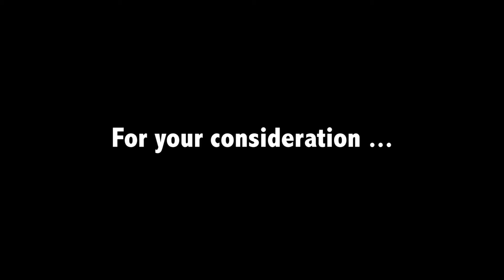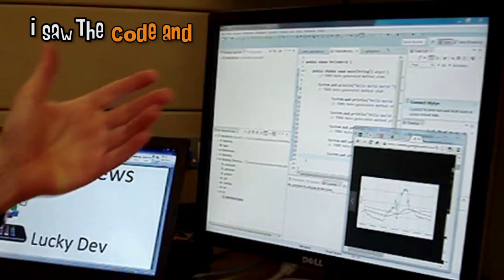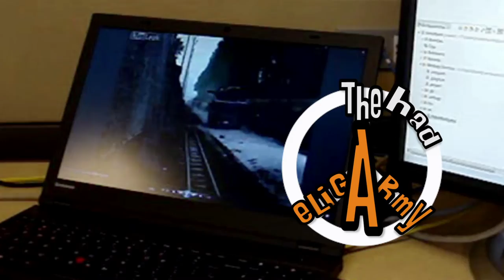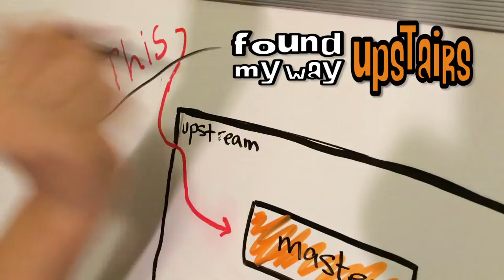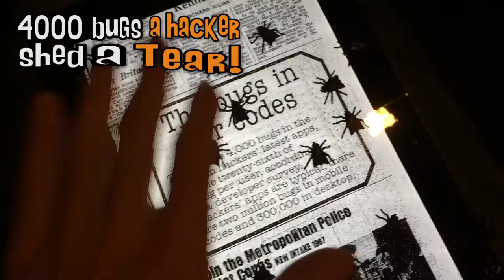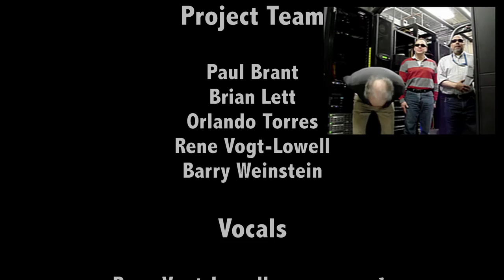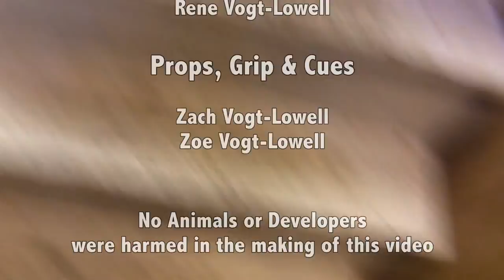Knowledge Sharing 2015 - 2nd Place Winners Rene Vogt-Lowell and Paul Brant - v2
Rene Vogt-Lowell and Paul Brant, 2nd Place Winners in the 2015 Knowledge Sharing Competition, talk about their paper, "A Day in the Life of an Application Developer".